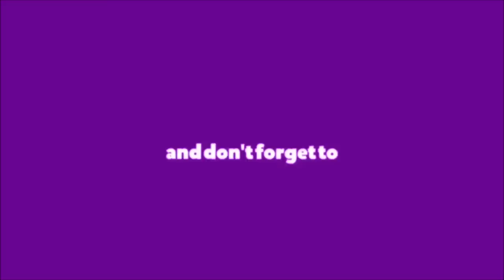Elijah De La Matte: Teen Cello Player SLAYS Ariana Grande and Simon Tells Him To FIRE His Parents!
Hey, if you hadn't had a chance to watch HERE are the best AGT 2023 auditions 📣 What?! Did you see these famous contestants return years later? ​ @America's Got Talent | Season 15 | Auditions Week 6

In season 15, NBC's America's Got Talent follows Simon Cowell, Heidi Klum, Sophia Vergara and Howie Mandel in their talent search, showcasing unique performers from across the country.